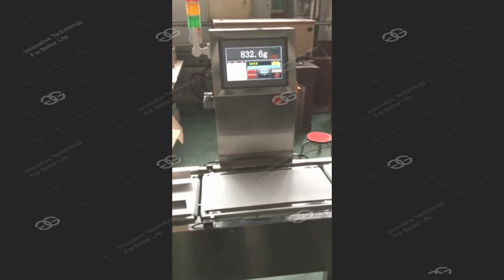weight grading machine for fish, shrimp (test video)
This machine can be used to variety of fresh fish and seafood, poultry meat raw food processing, automotive hydraulic accessories precise classification. Also can be used to sort other products.
Main functions:
Mainly used for weighing and sorting the machine in the production line.it can sort and collect the different weight products automatically according to the setted weight grade. And it can storage the date.